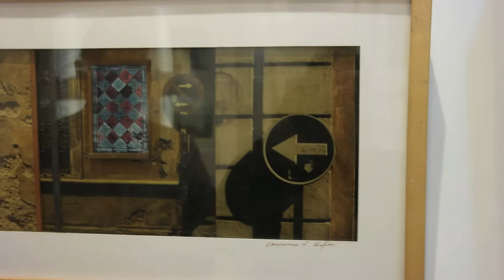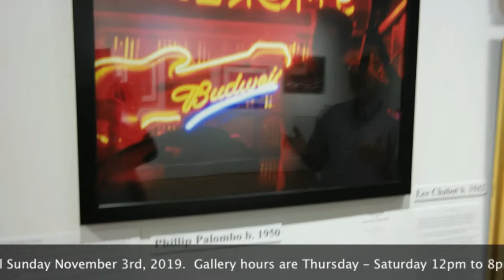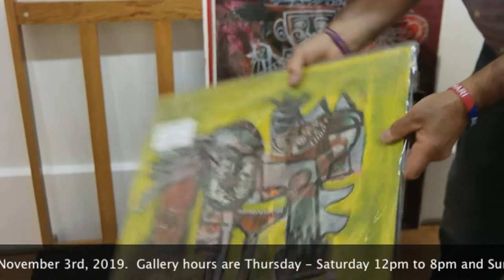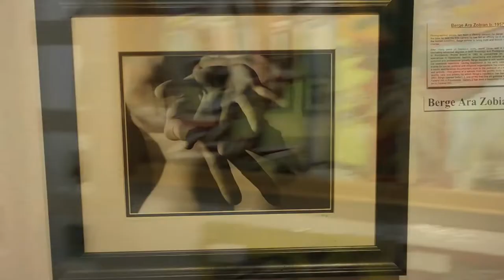WORKS OF RI ARTIST-EDUCATORS at Gallery Z Oct 2019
WORKS OF RI ARTIST-EDUCATORS
THURSDAY OCTOBER 3, 2019-SUNDAY NOVEMBER 3, 2019

Opening reception: Thursday October 17th
Gallery Director Berge Ara Zobian guides us through this months exhibit.

Many of Rhode Island’s well known fine artists, past and present, have chosen to pass their expertise onto others via teaching at various levels throughout the state.  They teach students of all ages in public and private schools, camps, studios, and workshops.  Gallery Z has chosen to honor their contributions with an exhibit of the works of RI artists who are or have been local educators of fine art.
Local artist-educators with works on exhibit include Marc Awodey, Stephen Brigidi, Nilton Cardenas, Lee Chabot, Ruth Clegg, Linda DiFrenna, Bob Dilworth, Angelo Marinosci, Jr., Evans Molina, Brian O’Malley, Philip Palombo, Ewa Romaszewicz, Larry Sykes, Anthony Tomaselli, Ben Weiss and Berge Zobian.
Such artists, with their broad and deep knowledge of art history, of the historic and cultural contexts that influence fine art and their mastery of both traditional and contemporary techniques and processes, seek to instill an appreciation and interest in artistic expression, along with providing inspiration for students to explore and develop their own creative impulses.

GALLERY Z
259 ATWELLS AVENUE

HOURS
THURSDAY - SATURDAY 12-8PM
SUNDAY 12-6PM
OPENING RECEPTIONS
3RD THURSDAY